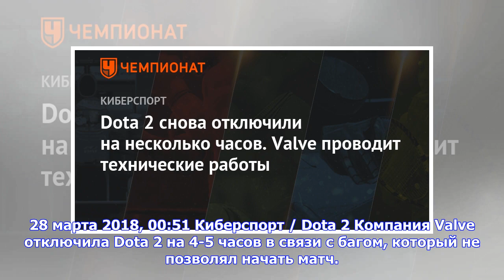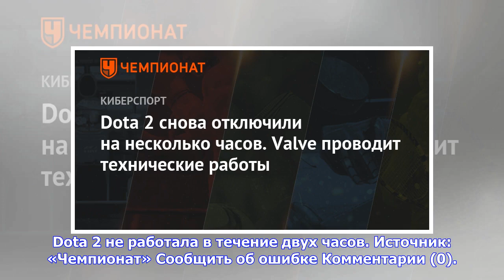Последние новости | Dota 2 снова отключили на несколько часов. Valve проводит технические работы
28 марта 2018, 00:51 Киберспорт / Dota 2 Компания Valve отключила Dota 2 на 4-5 часов в связи с багом, который не позволял начать матч. После того, как 10 человек принимали игру, ничего не происходило. «Мы опять пытаемся исправить проблемы с системной производительностью GC, о которых упоминали ранее. К сожалению, на этот раз мы ожидаем простой в 4-5 часов. Мы сообщим здесь, если обстоятельства или время работ изменятся. Приносим извинения за то, что предупредили так поздно», — говорится в сообщ...